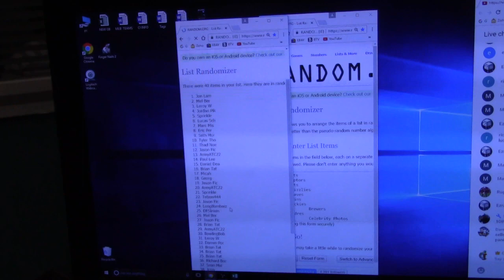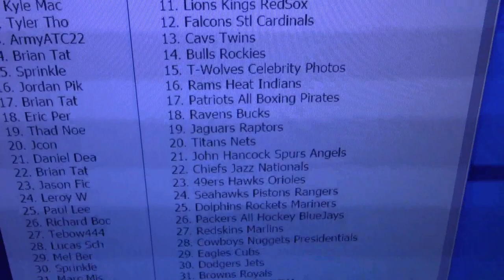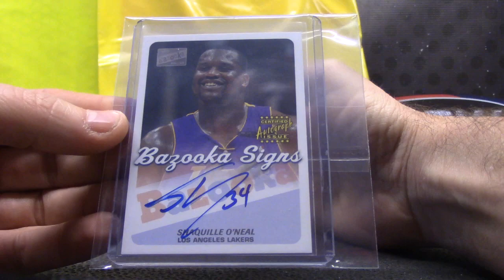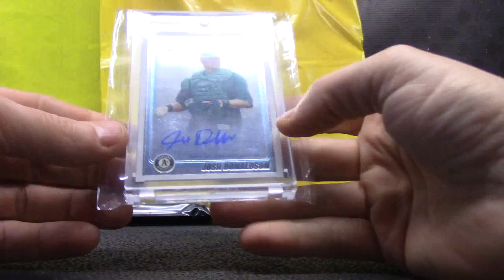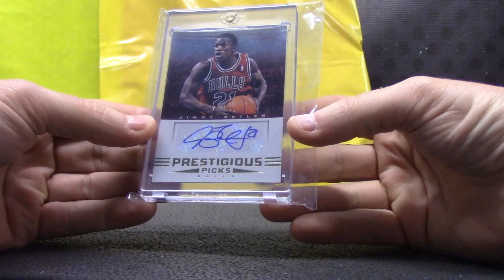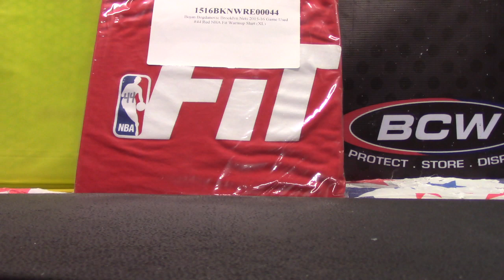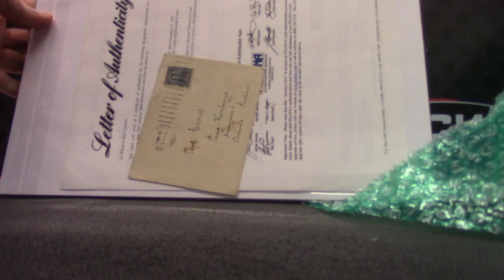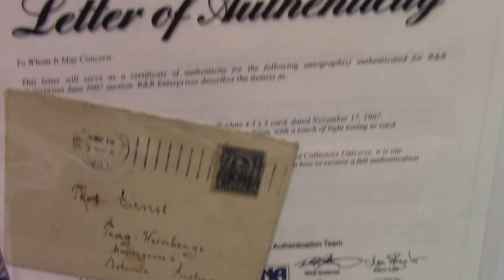2017 Super Break Super Charged 'Random Categories' GB # 15